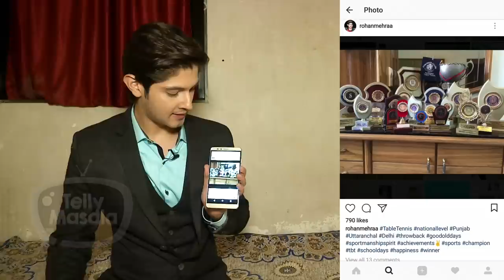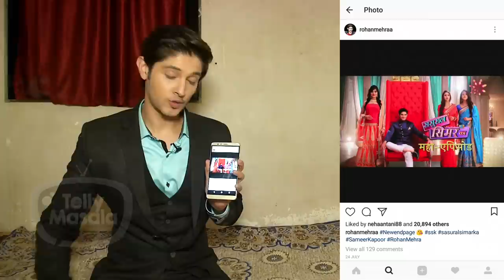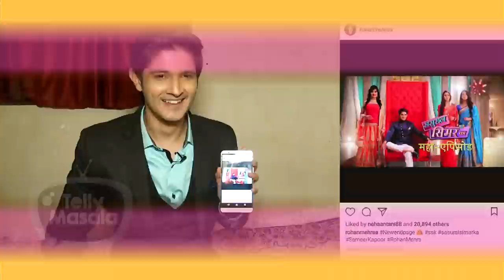Rohan Mehra Talks About His 5 Favourite Photos | His First Car to His First Show | Insta Jhalak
Watch Rohan Mehra talking about his favorite moments in life as well as his favorite photos only on Insta Jhalak only on Tellymasala.

Reporter:Anuradha Thakur
Producer: Triparna Rout
Editor: Advait Pansare
Visual Graphics Designer: Vimal Chourasia